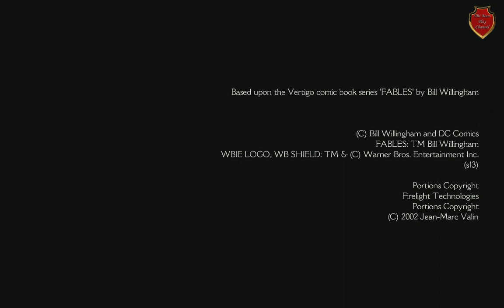The Wolf Among Us епизод 3 Скрюченная Миля [RUS] #2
Марафонный забег в полюбившуюся многим "Волк среди нас"